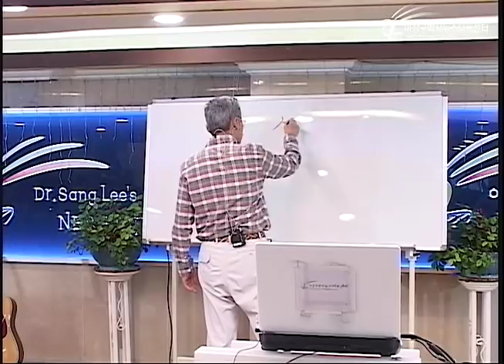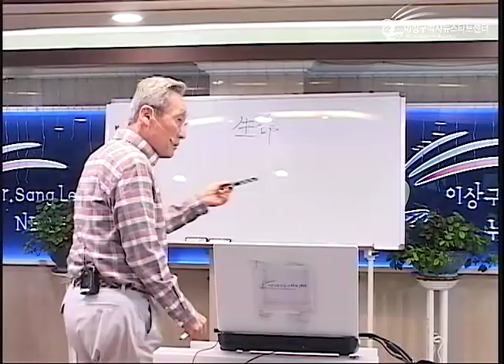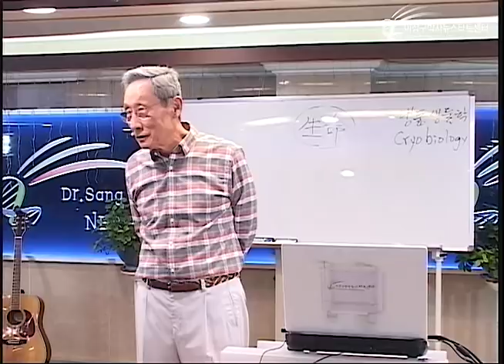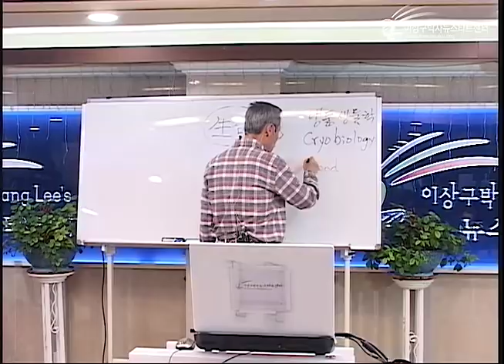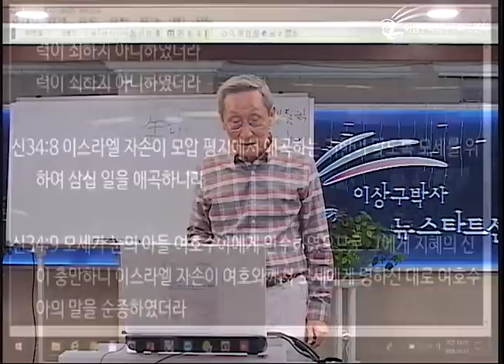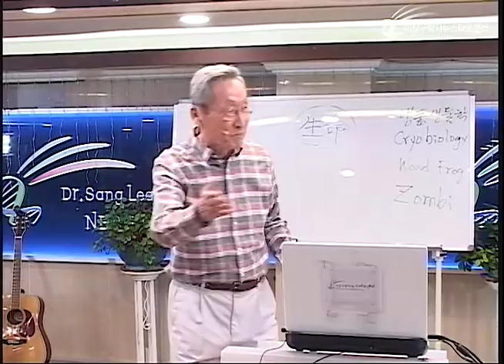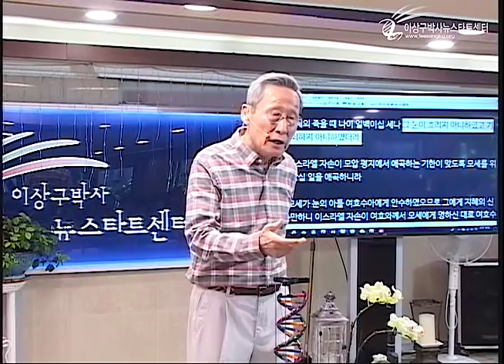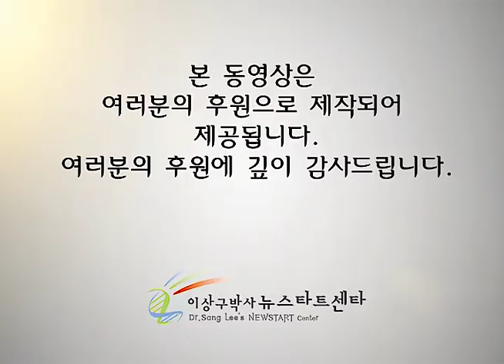R221 06 기적을 이루는 생명